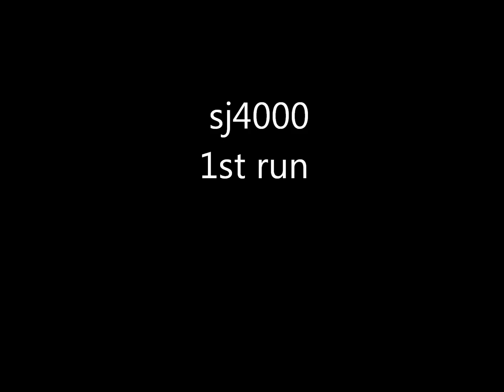first ride 1cam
sj4000 bar mounted